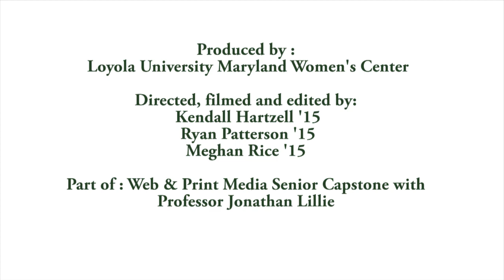1 is 2 Many: Loyola University Maryland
The Loyola University Maryland Women’s Center created a Loyola version of President Barack Obama’s public service announcement on rape and sexual assault awareness.

Student's from communication professor Jonathan Lillie's Web and Print Media Senior Capstone class in fall 2014 produced the video. It features, in order of appearance:

Connor Thompson, ’15 – men’s soccer team
Patrick Frazier, ’15 – men’s lacrosse team
Joe Wise, ’15 – U.S. Paralympic swim team
Thomas O’Donnell, ’15 – campus ministry and Green & Grey Society
Dom Proto, ’15 – senior class president
Cory Hodson, ’15 –SGA president
Terry Sawyer, J.D. – vice president for administration
Jarred Jones, ’16 – men’s basketball team
Lt. Col.  Sean J. Gallagher – ROTC and military science
John Devecka - WLOY
Devon Stone, ’15 – Evergreens
Ben Abraham, ’15 – Evergreen Players
Jerrod Ridgeway, ’15 - Caribbean Student Union
Charlie Toomey – men’s lacrosse coach
Rev. Brian Linanne, S.J. – president
Michael Watkins, ’15 - Greycomm Studios